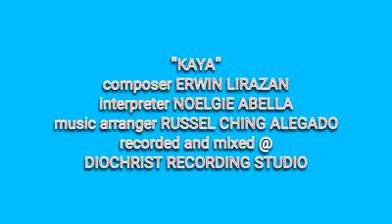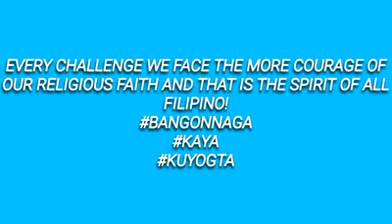KAYA - Noelgie Abella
"KAYA"
COMPOSED BY: ERWIN LIRAZAN
PERFORMED BY: NOELGIE ABELLA
MUSIC ARRANGED BY: RUSSEL ALEGADO
RECORDED & MIXED BY: DIOCHRIST PRODUCTION STUDIO